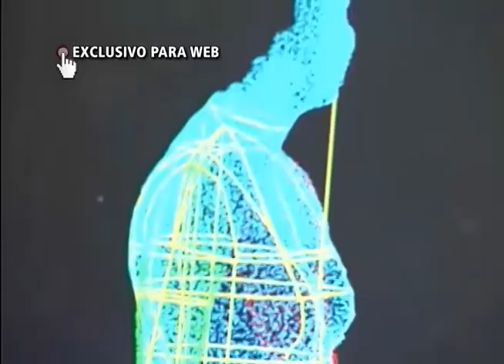Pesquisa traça perfil de numeração das roupas -- (Exclusivo para web) -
Na cidade de Novo Hamburgo (RS), um scanner faz a leitura de corpos de pessoas entre 18 e 65 anos com o objetivo de ajudar os gaúchos na hora de se vestir.